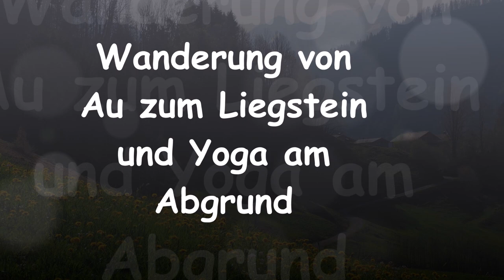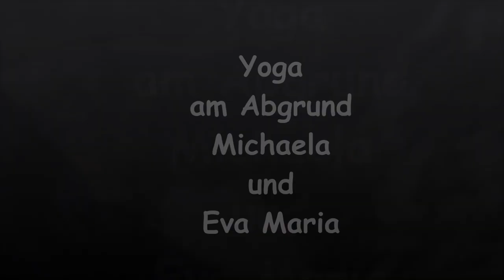Bregenzerwald Wanderung: Der Liegstein - 800m senkrecht abfallende Felswand - Wander Geheimtipp (Au)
Der Liegstein ist eine senkrechte, rund 800 Meter abfallende Felswand!  Majestätisch präsentiert sich die Kanisfluh aus ungewohntem Blickwinkel. Imposant ist auch der Ausblick auf die Bregenzer Ach, die sich neben der Straße dahinschlängelt. Vorsicht: An der Felskante selbst  gibt es keine Sicherung und kein Geländer. (Absturzgefahr!) Yoga an diesem Ort? Tolle Fotos...
Wanderung: 9 Kilometer und 750 Höhenmeter

Ich habe dir diese Wanderung zum "Nachwandern" auf dem kostenlosen Wander App Komoot abgespeichert!

Playlist: Meine schönsten Wanderungen im Bregenzerwald
Ich möchte dir die wunderbaren Wandermöglichkeiten im Bregenzerwald vorstellen und schmackhaft machen. Wir haben hier so eine schöne  Landschaften, wunderbare Berge, einzigartige Plätze mit besonderen Aussichten und es gibt tausende schöne Foto Motive!

Du darfst dieses Video gerne teilen und in deinem Bekanntenkreis meine Videos empfehlen.

Meine Ausrüstung:
* Handcam - DJI Osmo Pocket
* Drohne - DJI Mavic Mini
* Bergschuhe - super leicht und bequem